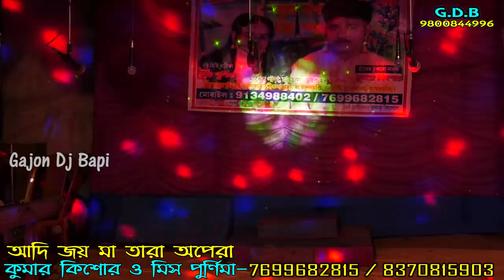monosar gan | monosar gan super | Gajon dj bapi | মনসার গান | monosar gan 2021| Ep 7